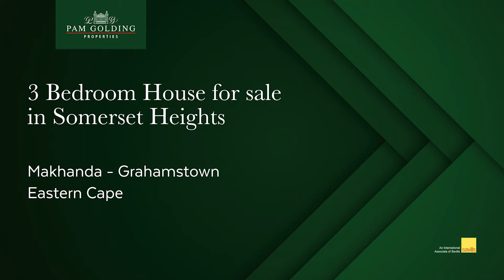3 bedroom house for sale in Somerset Heights | Pam Golding Properties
The spotlight here is on value – set on a 2 058m² erf is this family home in Somerset Heights opposite the Graeme College Junor sports fields.

This home is priced realistically to allow you to make the changes you want. If you are upscaling or entering the market – don't miss this wonderful opportunity in a good suburb.

It can be a three-bedroom home with a flatlet or a four-bedroom home. The bedrooms are generous, with built-in cupboards and light and sunny. So much potential here, come let your creativity flow!